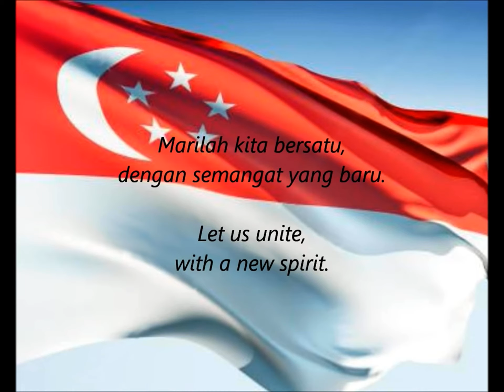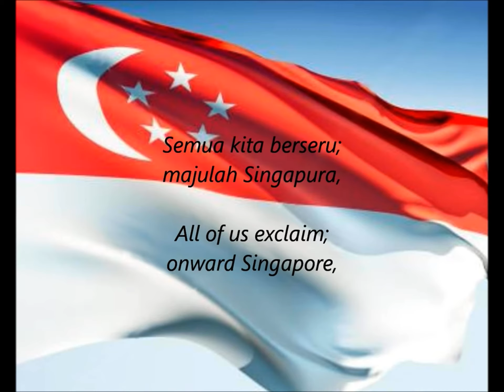Singapore national anthem - onward singapore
Credits to BlueMarbleNations for the video.